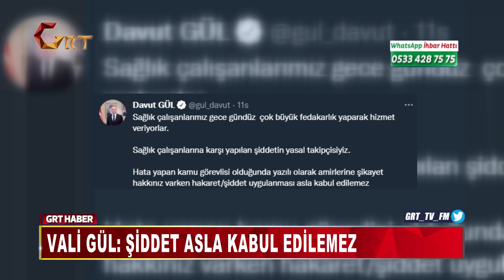“AMBULANS GECİKTİ” DEYİP GÜVENLİĞE SALDIRDILAR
Gaziantep’te hastanede tedavi gören yakınını bekleyen hasta yakınları ambulansın geciktiğini iddia ederek Acil Servis’i birbirine kattı. Sağlıkçılarla tartışan saldırganlar güvenlik görevlilerini darp ederken o anlar bir vatandaşın telefon kamerasına yansıdı. Sağlıkçılara korku dolu anlar yaşatan saldırgan hasta yakınlarını polis güçlükle durdurdu.
Dr. Ersin Arslan Eğitim ve Araştırma Hastanesi’nde hasta yakınları acil servisi birbirine kattı.
İddiaya göre evde dengesini kaybederek düşen Derviş Çelikbilek, beyin kanaması geçirdi. Ambulansla hastanenin acil servis polikliniğinde tedavi altına alınan Çelikbilek, sağlık durumunun kritik olması nedeniyle Resütasyon Odasına alındı. Hastaneye müdahale sırasında odaya girmeye çalışan hasta yakıları ile güvenlik görevlileri arasında sözlü tartışma çıktı. Tartışma çevredekilerin araya girmesiyle son bulurken doktorlar hastanın 25 Aralık Devlet Hastanesine sevk edilmesini talep etti. Hastanın sevki için hastaneye 112 Acil Sağlık Ekibi sevk edilirken hastanın yakınları bu kez ambulansın geciktiğini iddia ederek sağlıkçılarla tartışmaya başladı. Hasta yakınları, araya giren güvenlik görevlilerine saldırdı. Saldırgan hasta yakınları güvenlik görevlilerini darp ederken saldırganları polisler durdurabildi. Arbedenin yatışmasının ardından hasta 25 Aralık Devlet Hastanesine sevk edilirken polis ekipleri saldırgan hasta yakınlarını gözaltına aldı.
Paylaşımında sağlık çalışanlarının gece gündüz çok büyük fedakarlık yaparak hizmet verdiğini vurgulayan Gül, “Sağlık çalışanlarına karşı yapılan şiddetin yasal takipçisiyiz. Hata yapan kamu görevlisi olduğunda yazılı olarak amirlerine şikayet hakkınız varken hakaret/şiddet uygulanması asla kabul edilemez” ifadelerini kullandı.